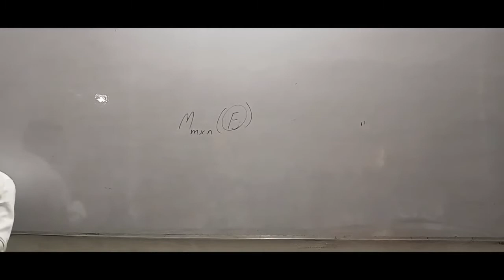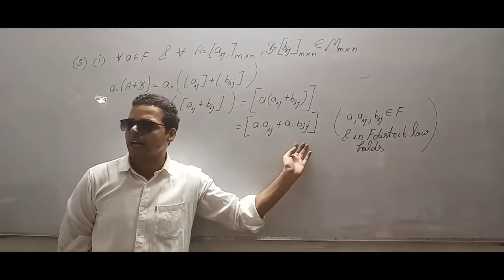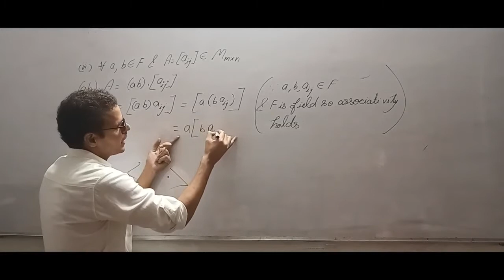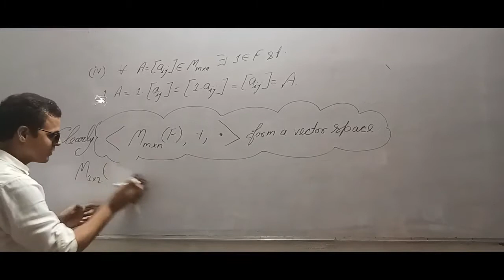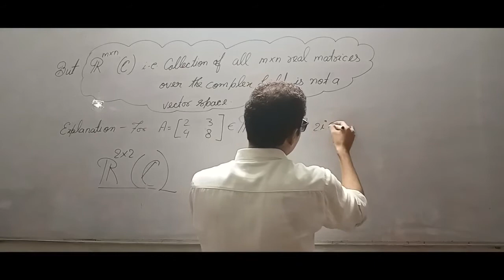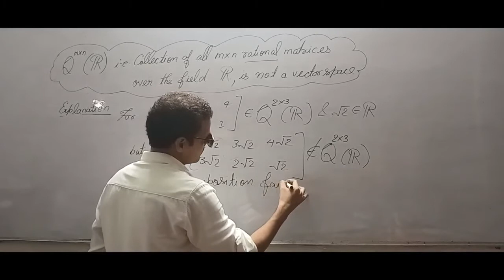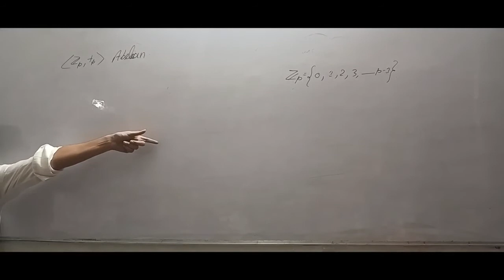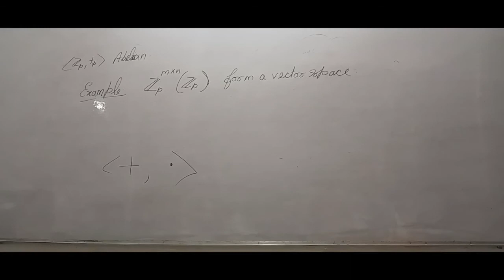VECTOR SPACE LECTURE-4